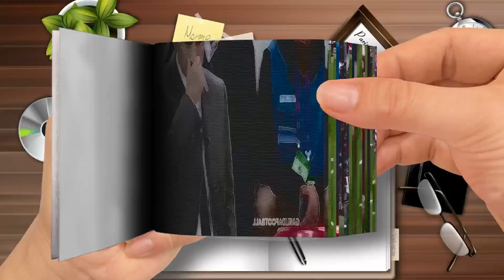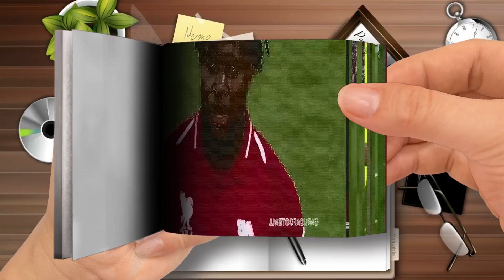Flip Book - This Is What Happens When Lionel Messi and Barcelona Celebrate Too Early-Part 3